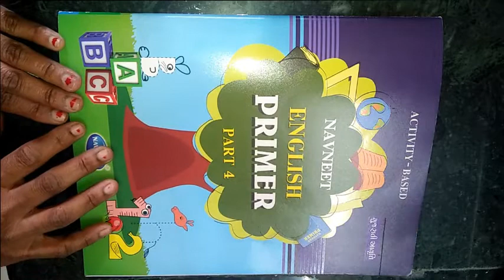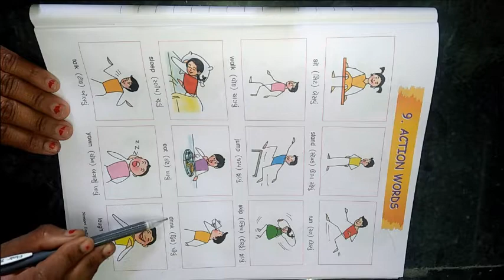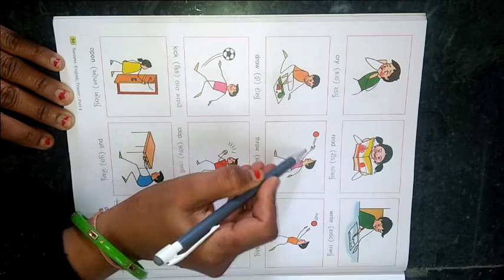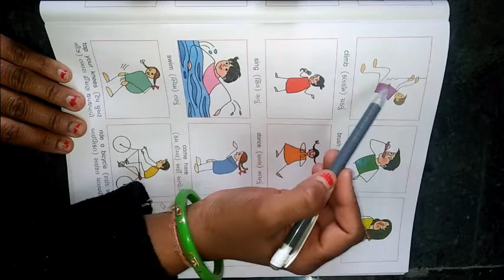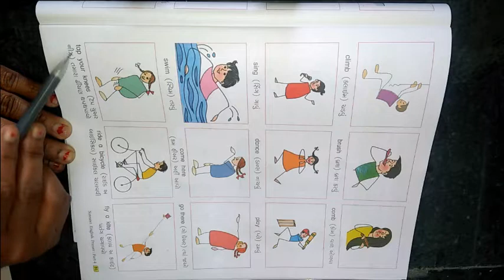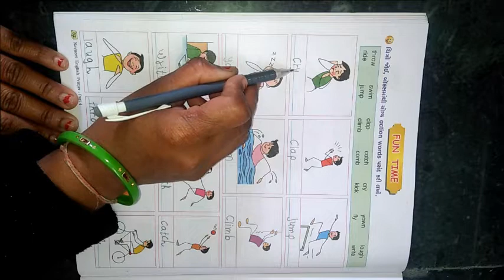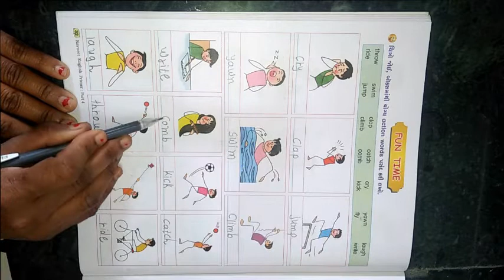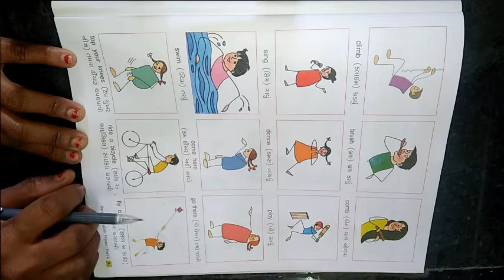ધોરણ ૪ વિષય અંગ્રેજી બીજુસત્ર PRIMER LESSON 9 ACTION WORDS